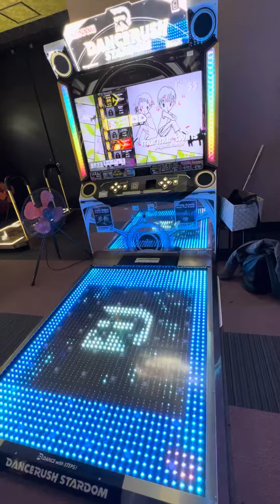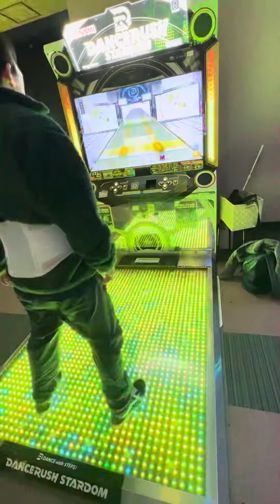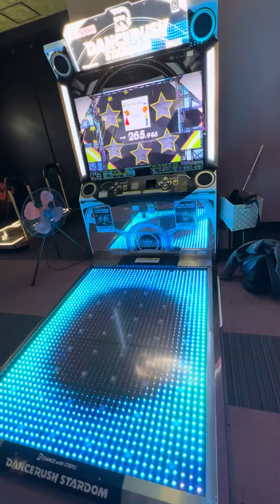【DANCERUSH STARDOM】 DANCERUSH_STARDOM 町田ラウンドワン 2024/02/12